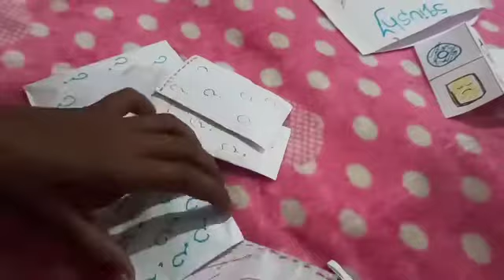Random squishy 🎉🎉 pls support,richus vlogger RJR